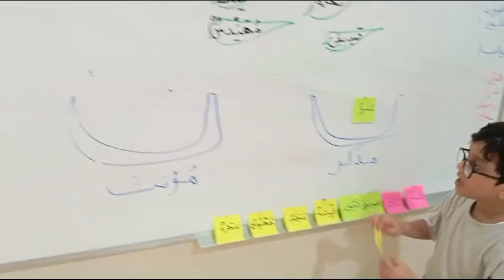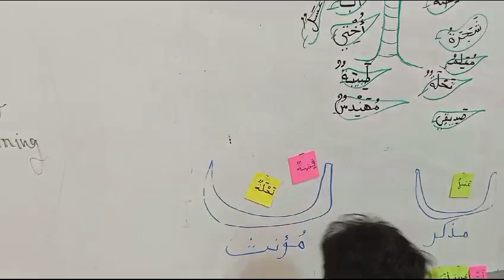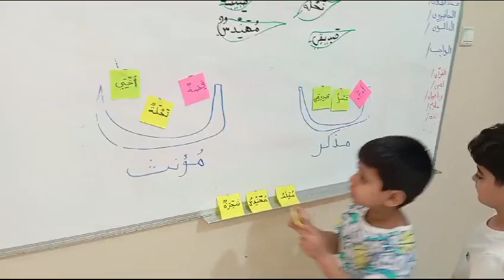استراتيجية الأوراق المتساقطة فصل ٣/١ الاستاذ/ أحمد العدل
اللجنة الاعلامية بمدارس أنجال الصفوة الأهلية